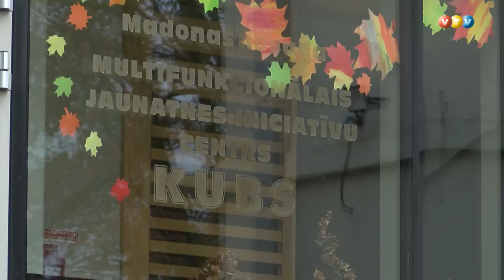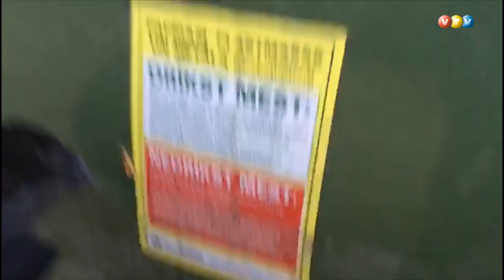Madonas novadā notiek labo darbu parāde